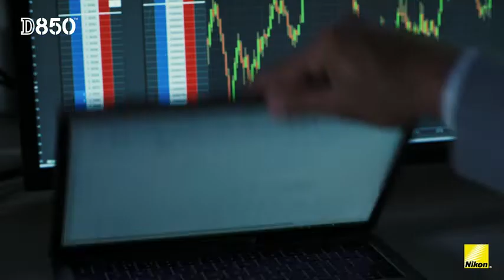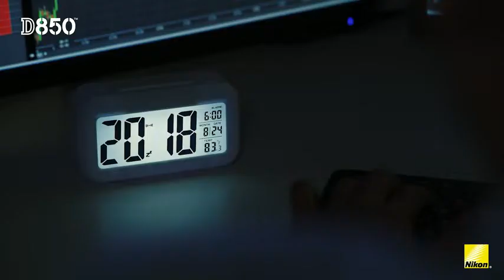Nikon D850 FX Format Digital SLR Camera Body Electronics